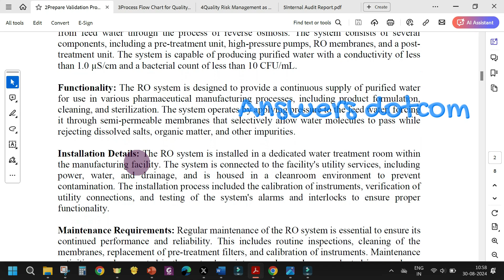Prepare Validation protocol&report for equipment|Project2|GoodManufacturingPracticesQualityAssurance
standardoperatingprocedures  forQuality system|Project1|Good Manufacturing Practices-QualityAssurance